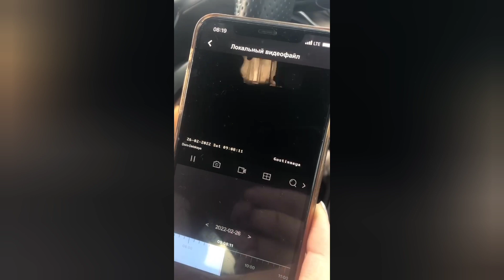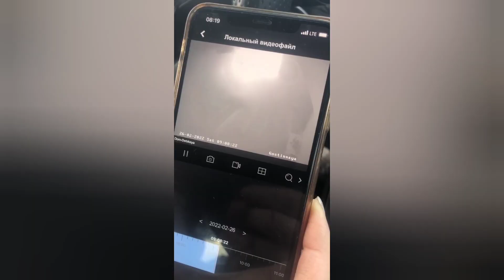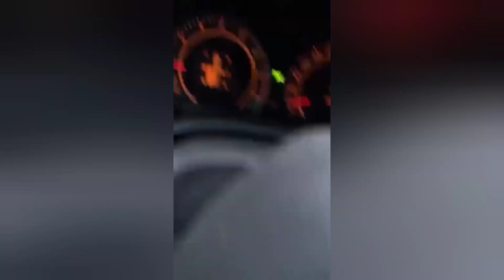Війна в Україні. Перші сім днів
24 лютого в Росія нанесла авіаудар по містам України. Колись я прочитала книгу щоденник Анни Франк і коли опинилась у такій же ситуації, зробила щось схоже. Що відчуває людина у перші дні війни? Наш козацький дух закладений просто в генах. війна україна #2022